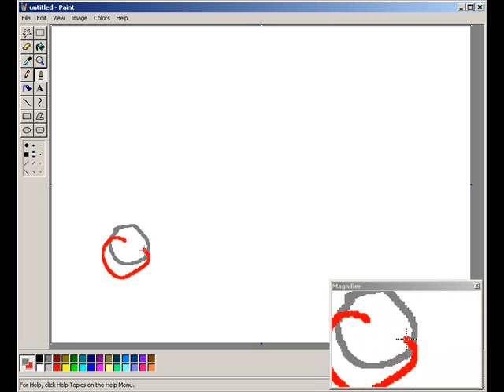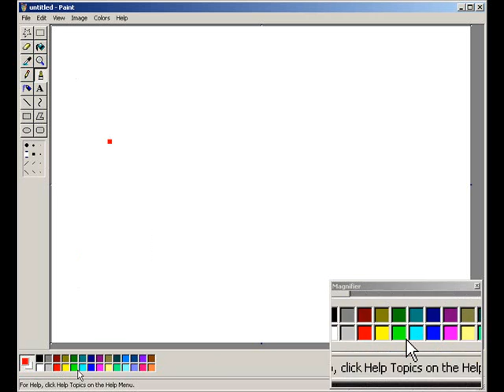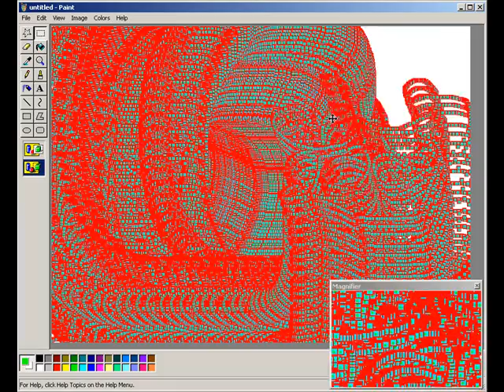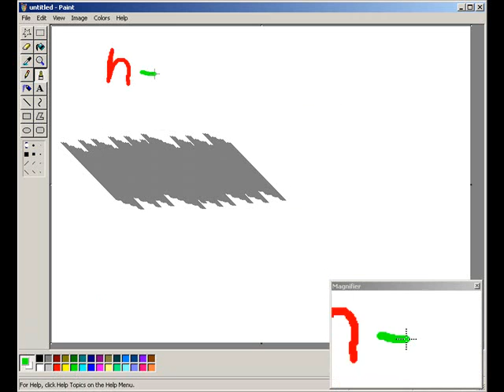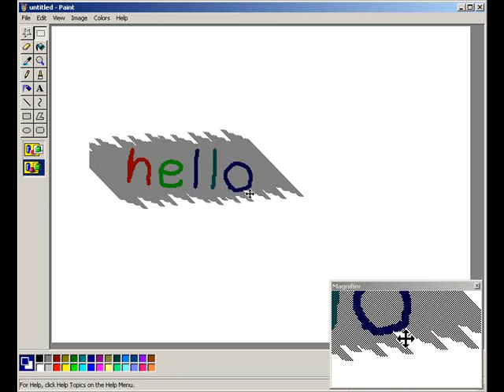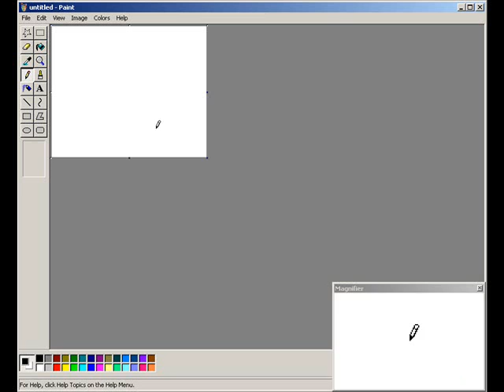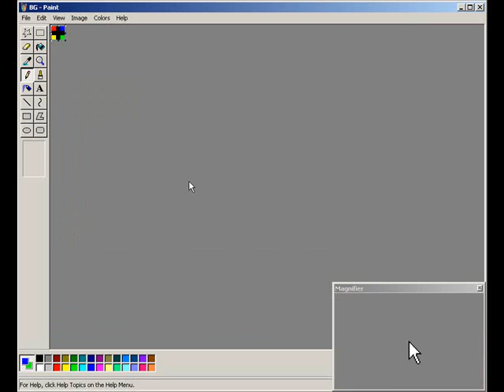How to become a PAINT PRO.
Here is a tutorial that demonstrates some useful techniques in Microsoft Paint.